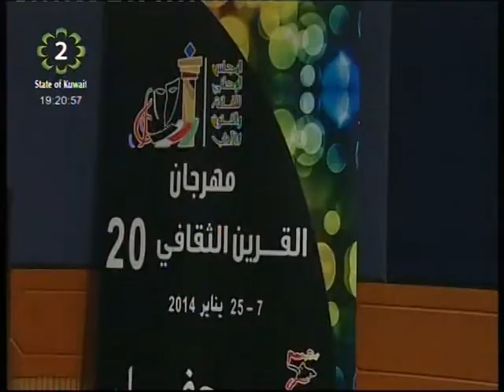US Embassy in Kuwat host Indie Rock Band Filligar at 20th Qurain Cultural Festival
As part of the 20th Al-Qurain Cultural Festival, organized by the National Culture of Arts & Letters, American rock band "Filligar" arrived in Kuwait to delight the audiences with their extraordinary music.  Filligar is an alternative/indie rock band. They have toured the US, the UK, and Azerbaijan to enthusiastic audiences, and have supported bands like The Black Keys and My Morning Jacket. Filligar's latest record has been named "Best Rock Album" at the 2012 Independent Music Awards.